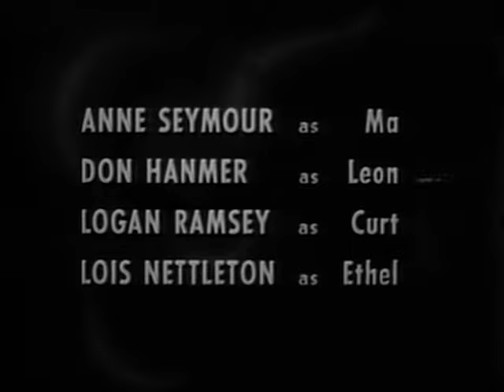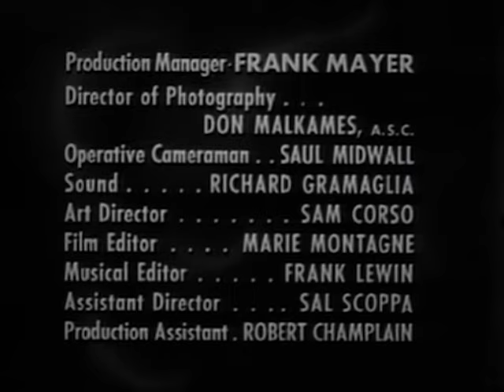Follow That Man | Season 1 | Episode 18 | Ralph Bellamy | Nita Talbot | Henry Lascoe